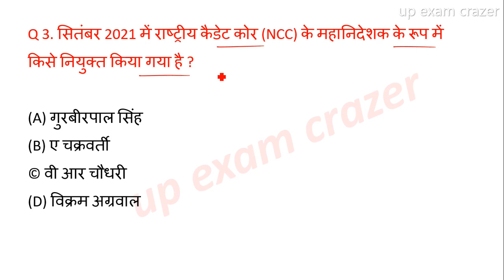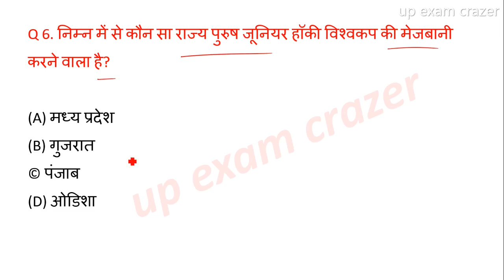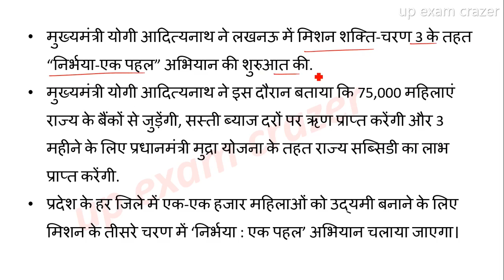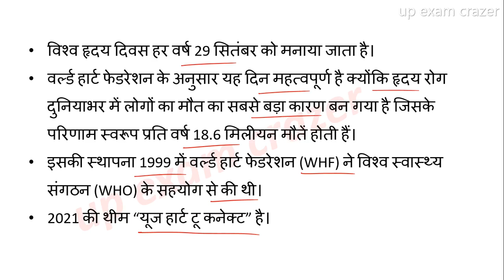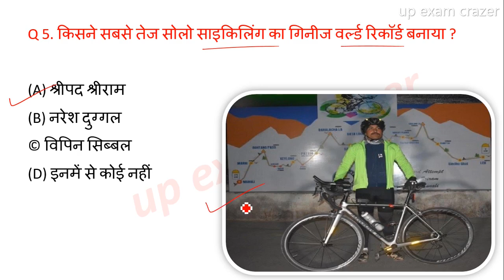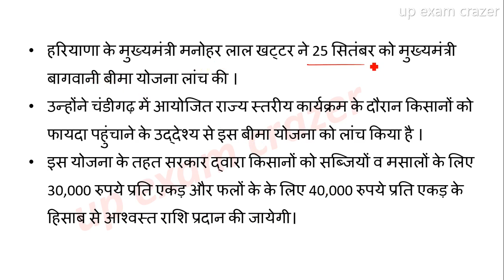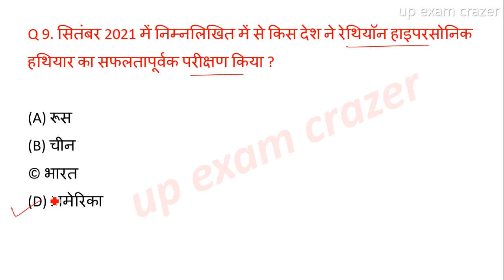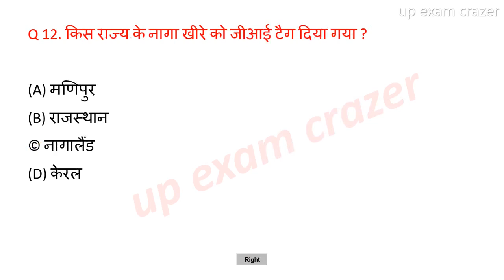up current affairs 30 September 2021| Uttar Pradesh daily current affairs || UPPSC RO UP SI Lekhpal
📝 PDF..

👉जनवरी से अगस्त 2021 (Last 8 Months)  यूपी करंट अफेयर्स

⭐IF YOUR PAYMENT FAILED , PLEASE USE DEBIT OR CREDIT CARD

notes

videos